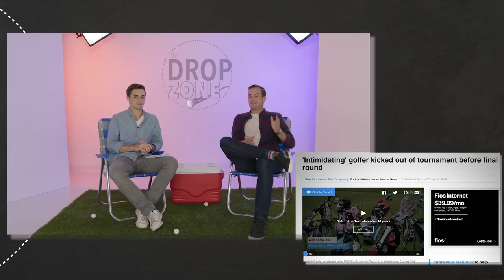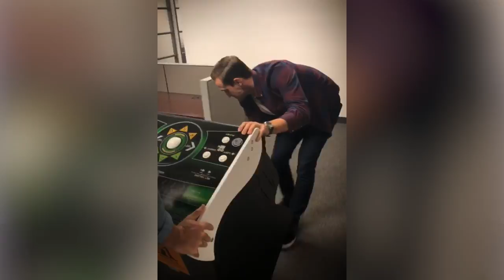The Drop Zone Ep. 1: Aug. 2, 2018 | GOLF.com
In the debut episode, Sean Zak and Dylan Dethier riff on all things in the world of golf. Michael Bamberger joins to talk about his trade...and lunch with Eric Trump.